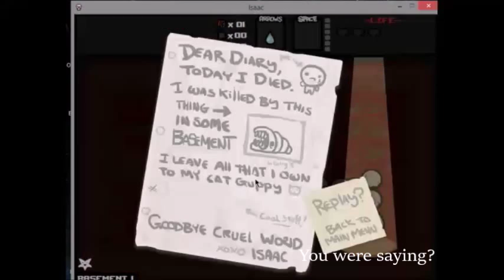The Binding of Isaac - Part 2 - I Hate Spiders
Another go at The Binding of Isaac, now with 75% less rage!